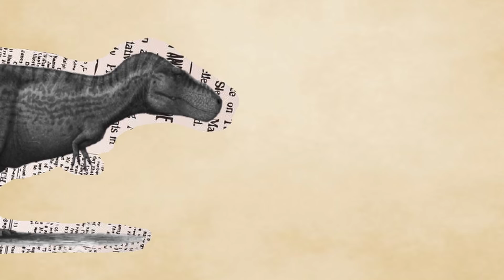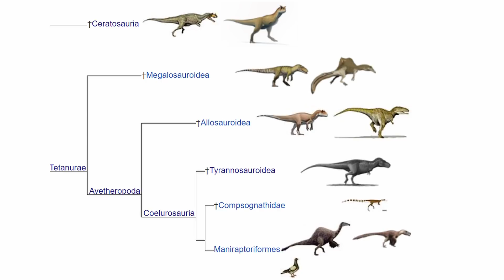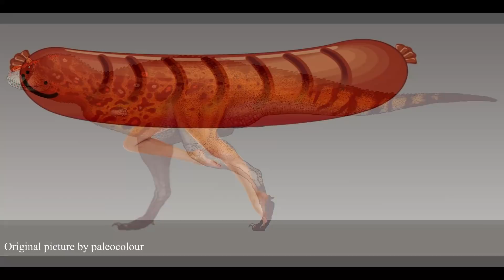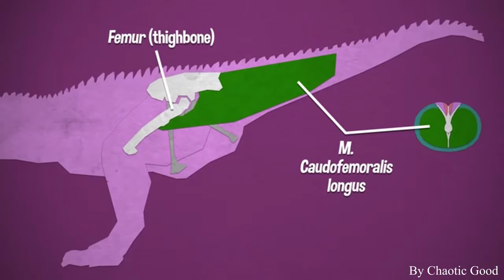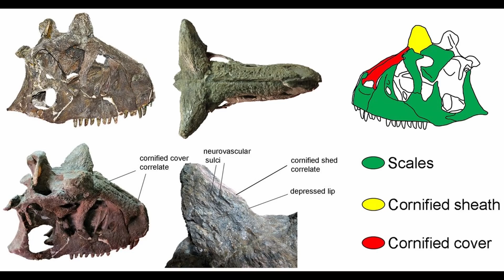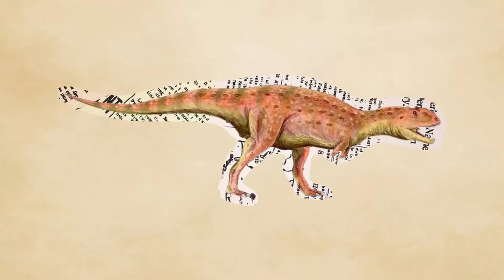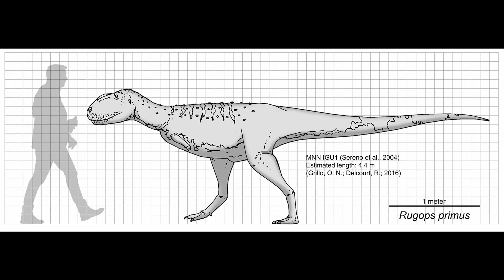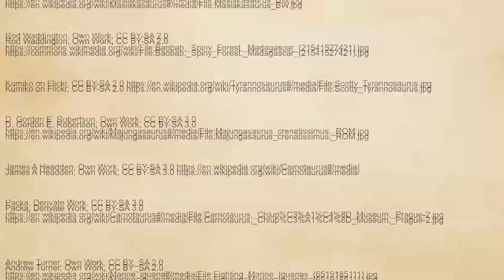Abelisaurs: Dinosaur Brutes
A video about the Abelisaurs. Usually overshadowed by the tyrannosaurs and other groups of theropod dinosaurs, I thought giving Abelisaurs the spotlight for once might prove interesting.